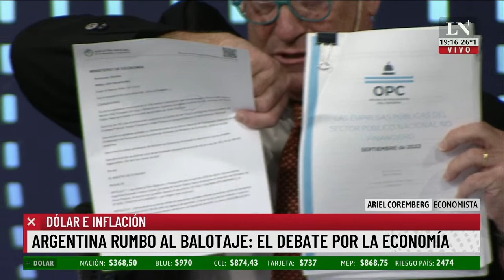Precios, dólar e inflación: la economía poste elecciones